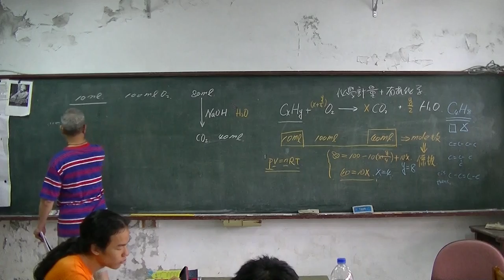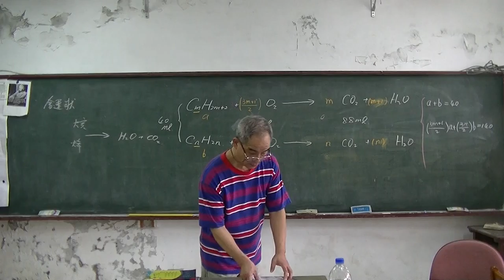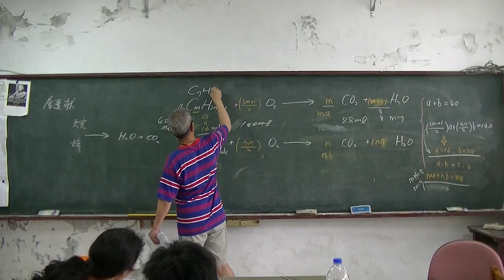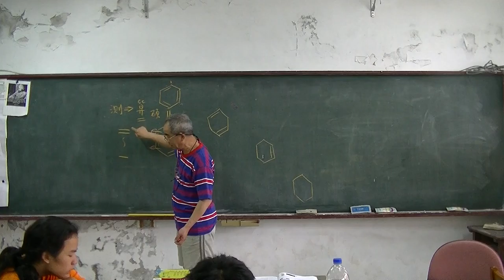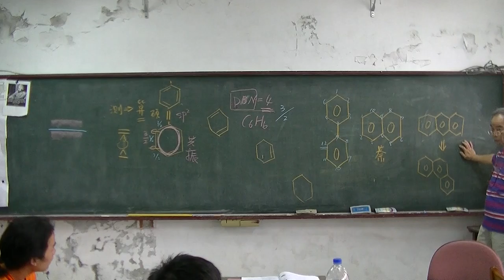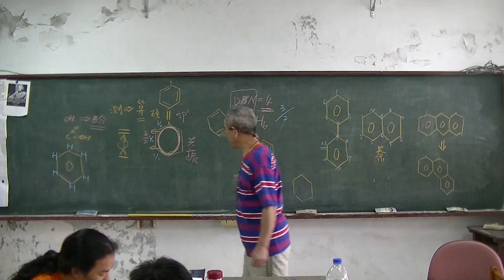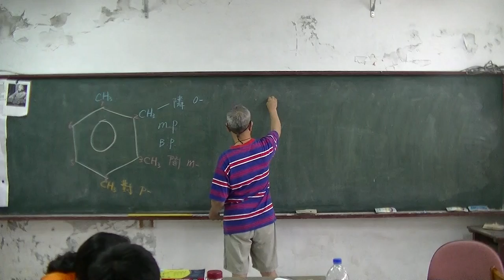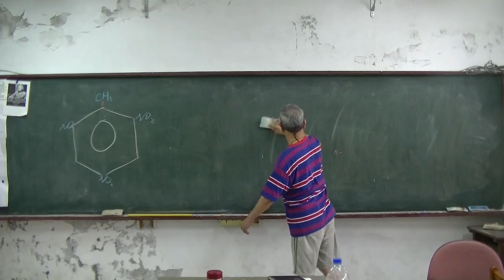高中化學 有機化學02 20160512